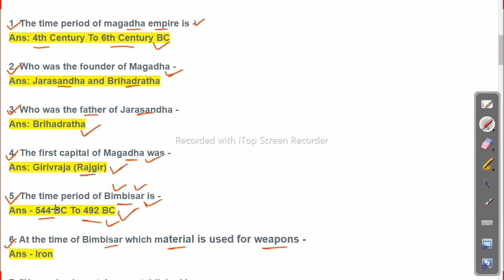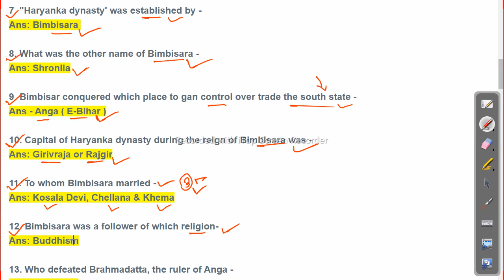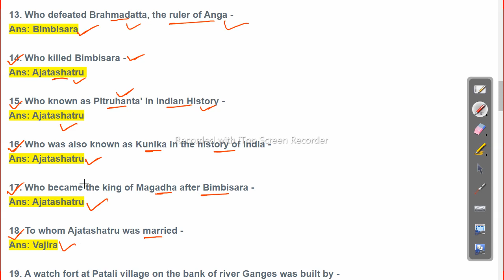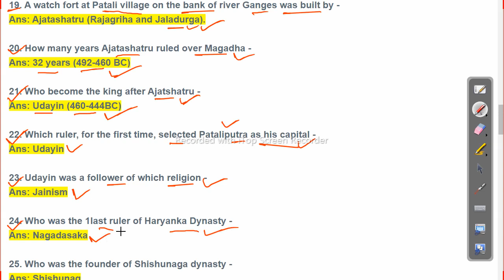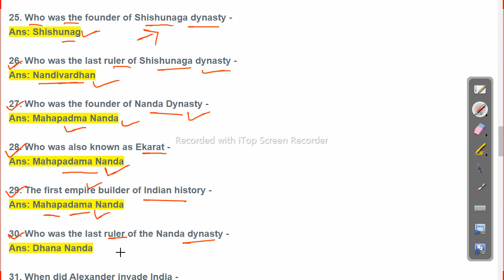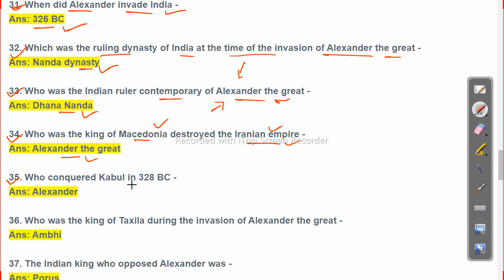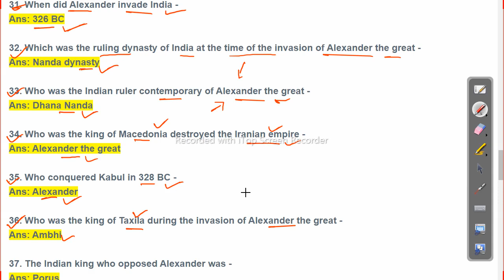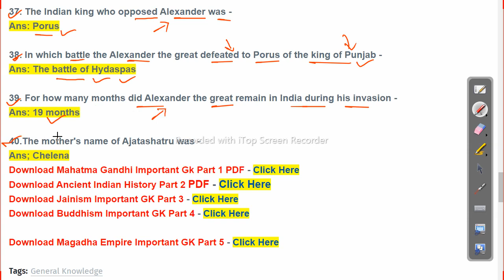ODISHA POLICE GK PART 5 OSSSC ARI,AMIN,SFS,FOREST GUARD,EXCISE CONSTABLE EXAM HISTORY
ODISHA POLICEGK PART 5  OSSSC ARI,AMIN,SFS,FOREST GUARD,EXCISE CONSTABLE EXAM HISTORY

-~-~~-~~~-~~-~- Follow us on other platforms for more updates and useful content:

odishajobreporter,
fmmanoj,
odisha job reporter,
odisha job,
odisha job info,
ics tips,
odia space,
fm manoj,
laxmidhar sir,
govt jobs,